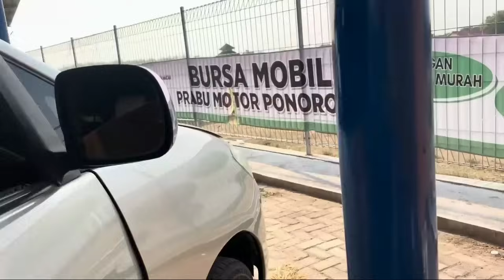PRABU MOTOR PONOROGO 2-8-2024 TERBARU